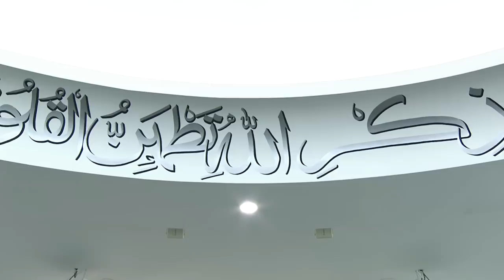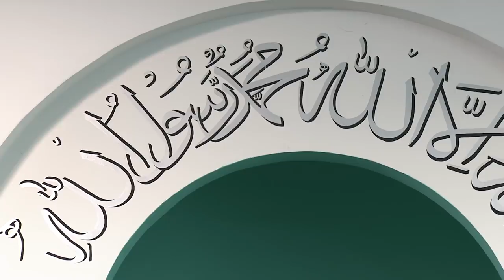Friday Sermon | خطبہ جمعہ | March 8, 2019